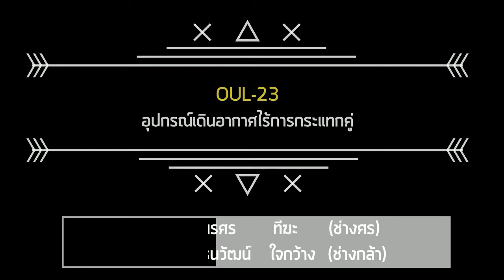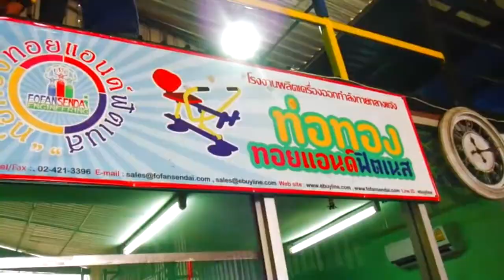【OUL-23】 อุปกรณ์บริหารแขน - ขา - หัวไหล่【เครื่องออกกำลังกายกลางแจ้ง】┃Codede Channel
【OUL-23】 อุปกรณ์บริหารแขน - ขา - หัวไหล่【เครื่องออกกำลังกายกลางแจ้ง】
ขนาด กว้าง 0.40 เมตร ยาว 2.00 เมตร สูง 1.20 เมตร
🔵  Linkin:      CodedeChannel
📧  Google+:  CodedeChannel
✏  Blogger:   CodedeChannel